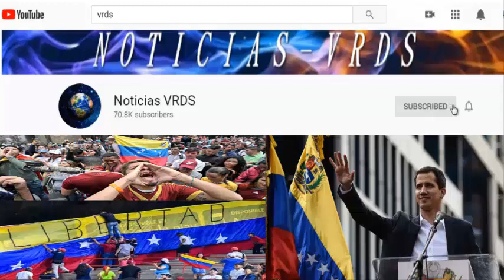BREAKING NEWS!! NICOLAS MADURO ESTA MUY ENOJADO' ULTIMO MINUTO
LA VENGANZA DE MADURO!! NICOLAS MADURO LE PAGA A BUKELE CON LA MISMA MONEDA, EXPULSANDO ASI A LOS REPRESENTANTES DIPLOMATICOS SALVADORENOS DE VENEZUELA.